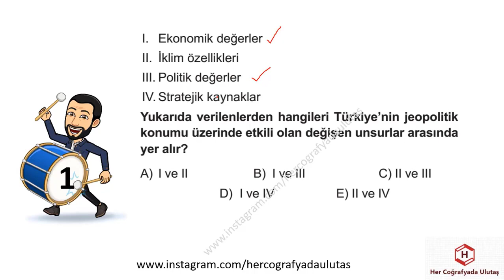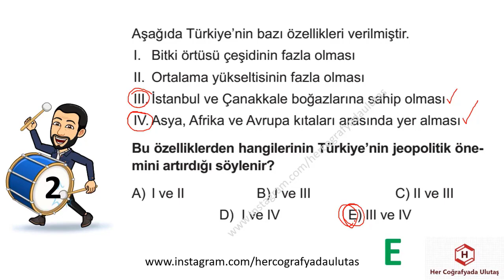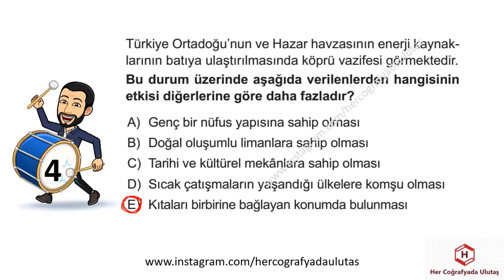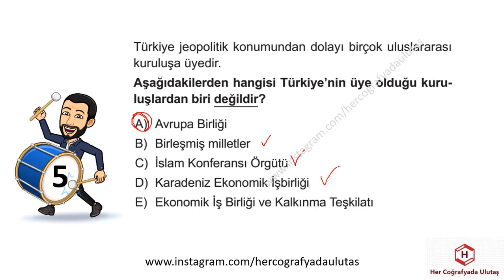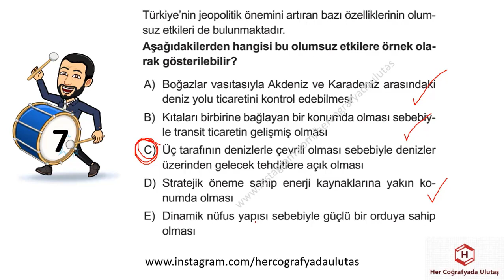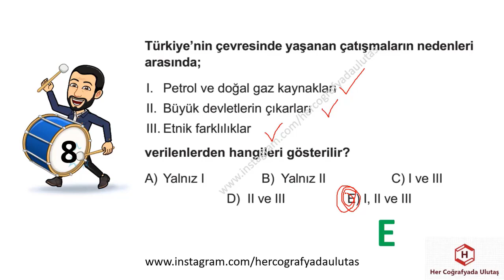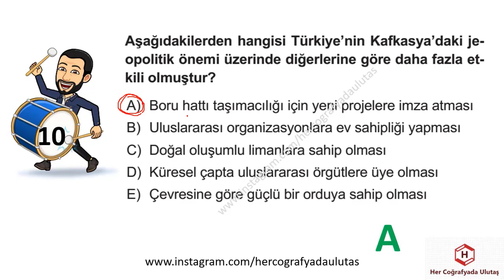COĞRAFYA VİDEO YAPRAK TESTLER - COĞRAFİ KONUM 2 - ULUTAŞ